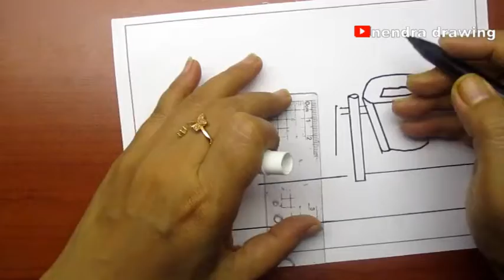menggambar poster dengan tema kebersihan lingkungan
cara menggambar poster kebersihan lingkungan
menggambar posrter dengan tema kebersihan lingkungan
poster buanglah sampah pada tempatnya